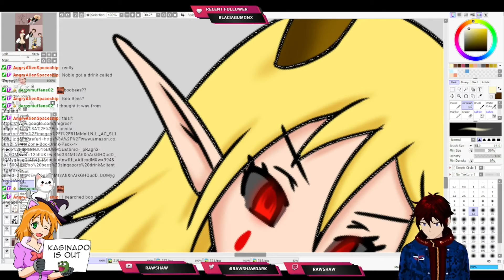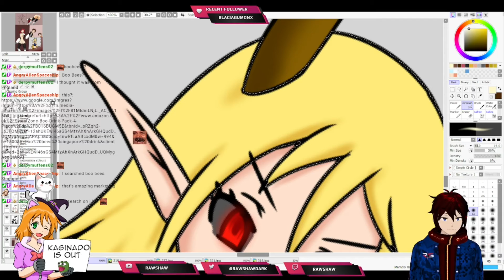Boo Bees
1: [EN|MY] [Rawshaw] Official Real Enemies comics (13/10/2021): 01:37:56
2: [EN|MY] [Rawshaw] Official Real Enemies comics (13/10/2021): 01:38:38
3: [EN|MY] [Rawshaw] Official Real Enemies comics (13/10/2021): 01:40:36